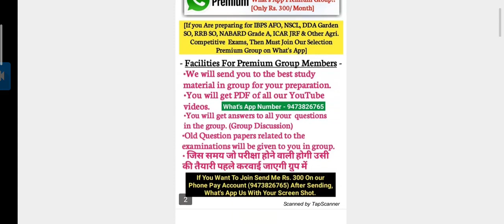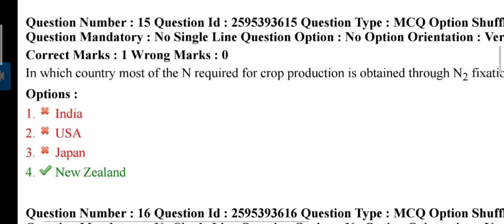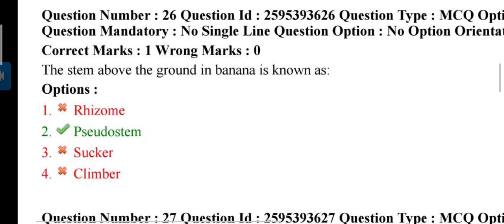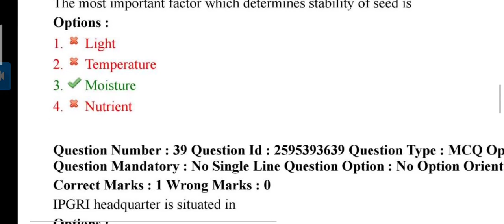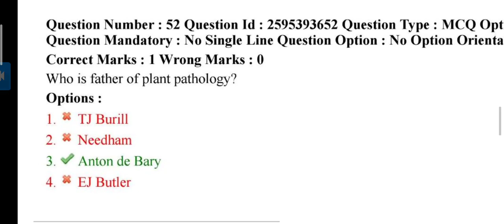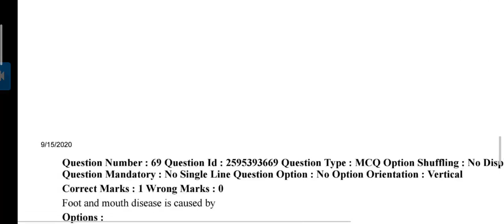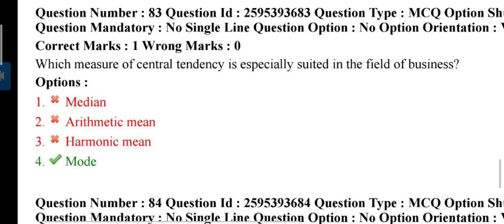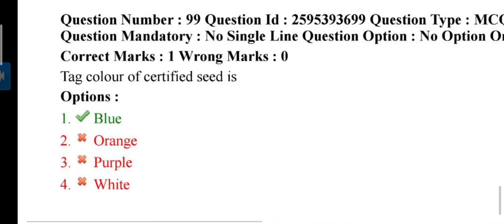RVSKVV JNKVV JEE 2020 Question Paper|MPPAT MSc Agriculture Entrance Exam Paper 2020|Agriculture & GK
This Video is Related to JNKVV and RVSKVV PG Agriculture Entrance Question Paper 2020.
Video By - "Puneeta Gupta " Ma'am (Doing MSc in Genetics & Plant Breeding From Rajmata Vijayaraje Scindia Krishi Vishwa Vidyalaya, Gwalior, MP

JNKVV and RVSKVV PG Agriculture Entrance Question Paper 2020, mppat, msc agriculture, RVSKVV JNKVV JEE, Joint Entrance Exam, mpojee 2020, agriculturegk,  JNKVV AGRICULTURE ENTRANCE EXAM PAPER 2020, MP PET 2020 PAPER ANSWER KEY, MP PET M. SC AGRICULTURE PAPER ANSWER KEY, mp agriculture entrance exam question paper 2020, b. sc agriculture mp paper, MP PAT AGRICULTURE ENTRANCE EXAM PAPER ANSWER KEY OFFICIAL, MP PAT 2020 QUESTION PAPER WITH ANSWER KEY, JNKVV Jabalpur PG Admission 2020,
JNKVV PG entrance Exam Syllabus,
JNKVV PG Entrance exam 2019,
JNKVV entrance exam question Paper,
JNKVV PG Admission 2020,
JNKVV phd Admission 2020,
JNKVV PG Application Form 2020,
JNKVV Application Form 2020,
Agriculture & GK
Agriculture&GK
Agriculture GK